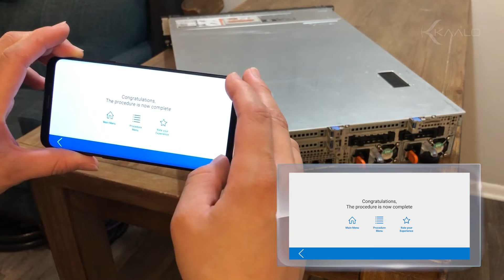Poweredge R730 Server 60 sec